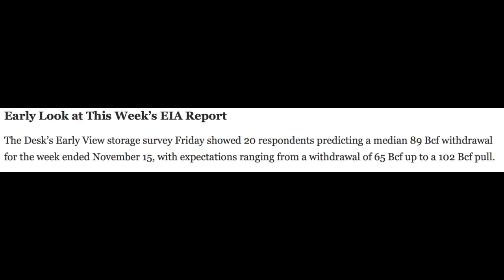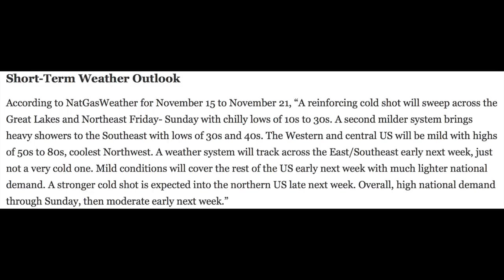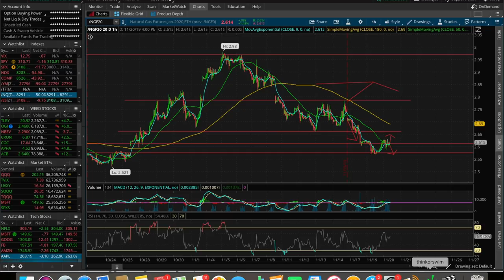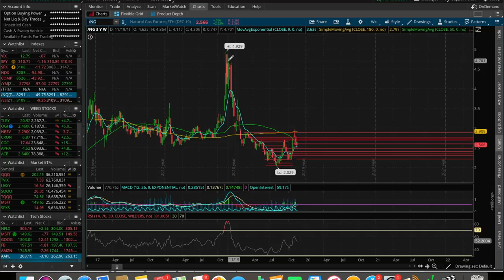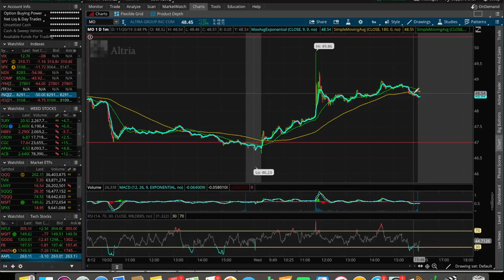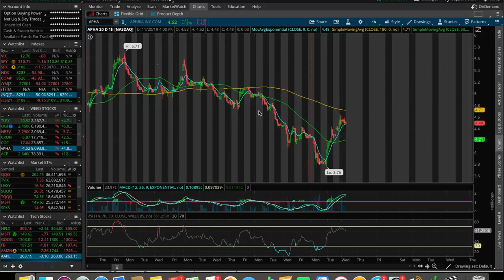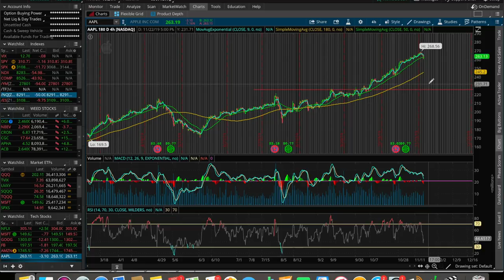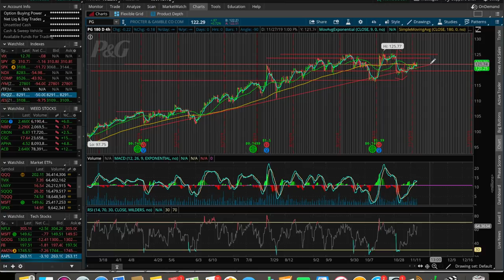UGAZ and DGAZ Analysis | Natural Gas Report Outlook!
In this video I go over the stock market's performance on 11/20/19 as well as some stocks/ETFs/ETNs I'm watching right now.  I also go over natural gas as well as UGAZ and DGAZ since the natural gas report is tomorrow.